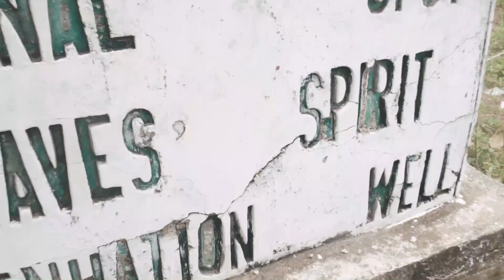Point of no return in Badagry visited by Mr Tourism Nigeria 2022 contestant